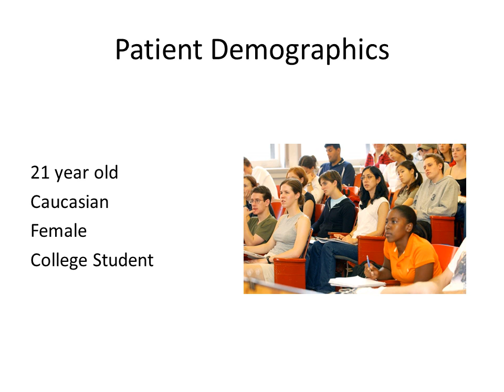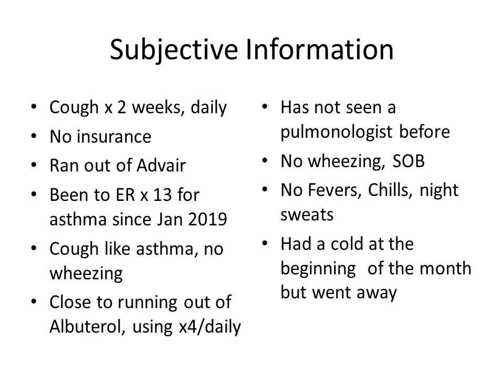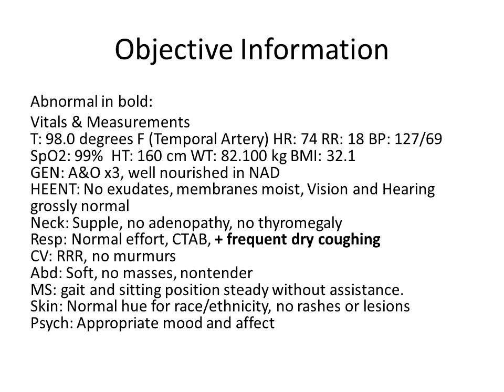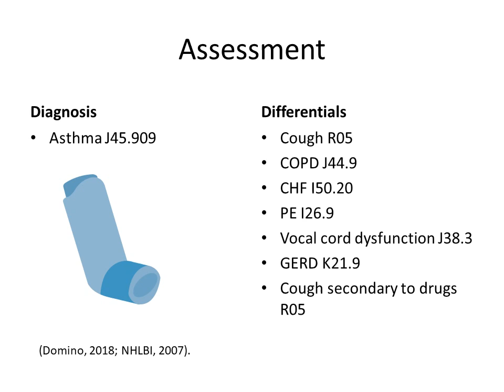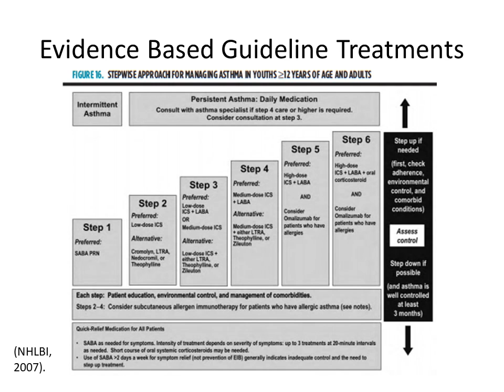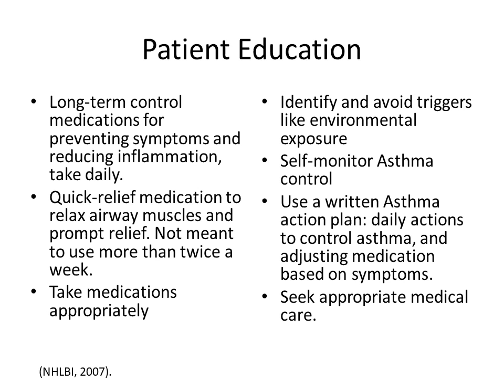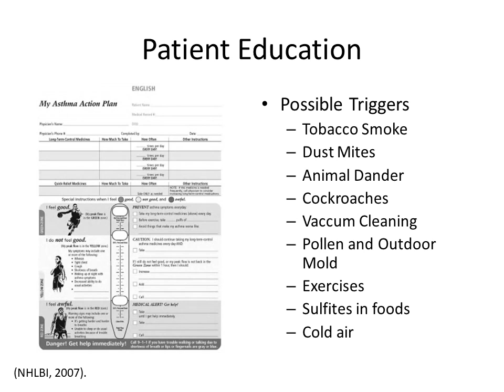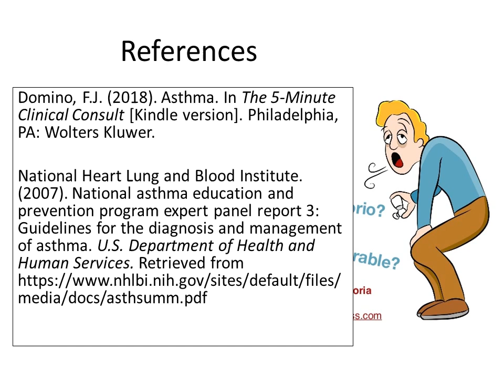Asthma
Case presentation with Asthma